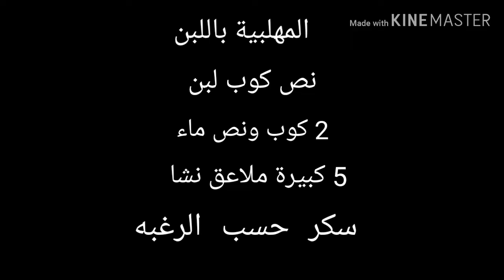طريقة عمل اطيب مهلبية النشا بيضاء سادة| حلويات سهله وسريعه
طريقة عمل اطيب مهلبية باللبن| حلويات سهله وسريعه